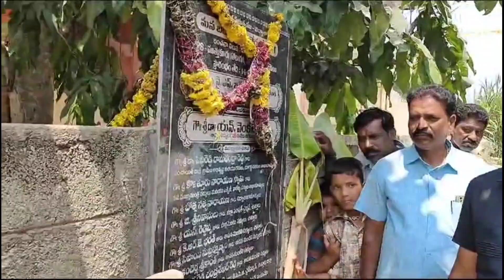నాసిరకం శిలా ఫలకాలు,పార్టీ లో చేరికలు, అమరనాథ్ రెడ్డి పర్యటన,గంగ రాయికి జలాభిషేకంPalamaner TDP